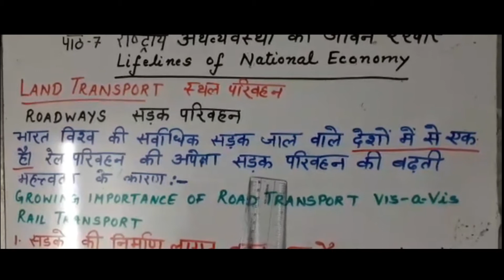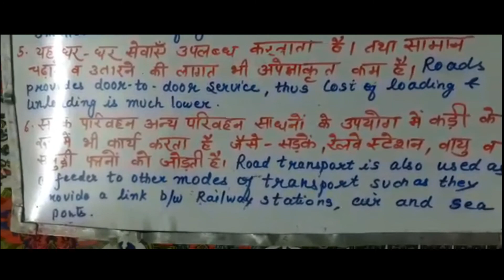Ch7राष्ट्रीय अर्थव्यवस्था की जीवन रेखाएँ (Geography)class10Part2Land transportस्थल परिवहन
Importance of Land transport over Railways